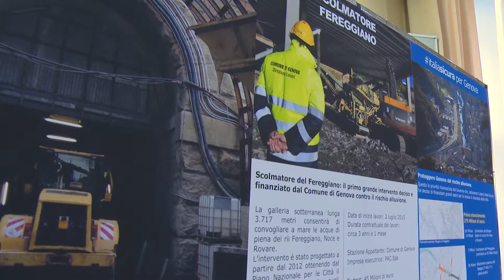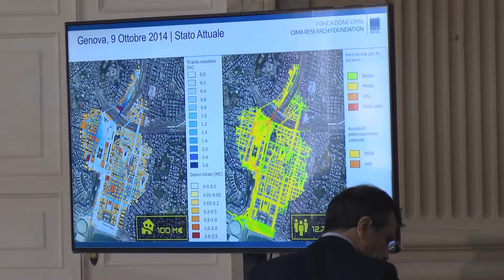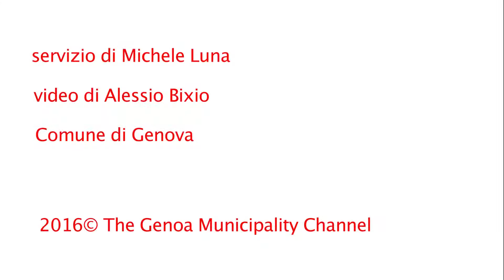Visita del ministro Galletti ai cantieri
Genova, febbraio 2016

servizio di M.Luna
riprese e montaggio di A.Bixio